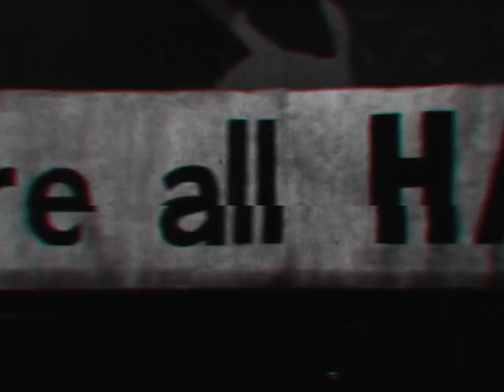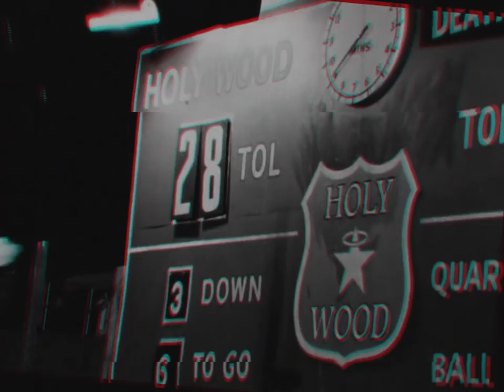Marilyn Manson - King Kill 33° (The Unofficial Music Video)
Written by Manson, Ramirez.
Produced by Manson, Sardy.
Mixed by Sardy.
Video footage from the following MANSON music videos:
‘Coma White’ and ‘Disposable Teens’ by Samuel Bayer.
‘The Fight Song’ by Wiz.
‘The Nobodies’ by Paul Fedor.
Edited by Vince V.